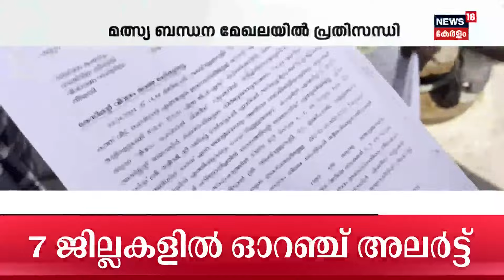സർക്കാർ സഹായം ലഭിക്കുന്നില്ല, ചുമത്തുന്നത് ഭീമമായ പിഴയും; മത്സ്യബന്ധന മേഖലയിൽ പ്രതിസന്ധി | Fishing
കടുത്ത പ്രതിസന്ധിയിലൂടെ ആണ് മത്സ്യ ബന്ധന മേഖല കടന്നുപോകുന്നത്. എന്നും സർക്കാർ സഹായമൊന്നും ലഭിക്കുന്നില്ലെന്നും പരാതി ഉന്നയിക്കുകയാണ് ഈ മേഖലയിൽ ഉള്ളവർ . ഇന്ധന സബ്സിഡി നൽകണം എന്നും ഭീമമായ പിഴകൾ ചുമത്തുന്നത് ഒഴിവാക്കണം എന്നുമാണ് ഇവർ ഏറ്റവും പ്രധാനമായി ആവശ്യപ്പെടുന്നത് .